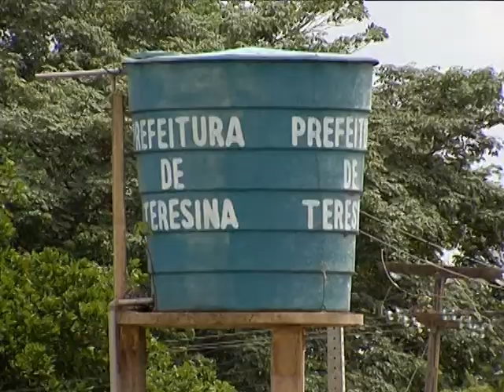Em 2012, mais de 60 mil famílias de agricultores conquistaram a casa própria no campo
DA REDAÇÃO - 08.02.13: Conseguir a casa própria! Sonho que, no ano passado, se tornou possível para mais de 60 mil famílias de agricultores e trabalhadores que moram no campo. A equipe DA REDAÇÃO da TV NBR conheceu no Piauí a história de uma dessas pessoas, que comprou uma casa de alvenaria com apoio do Programa Nacional de Habitação Rural.